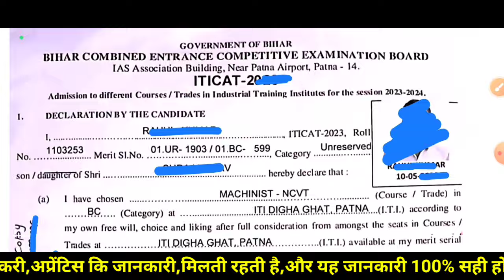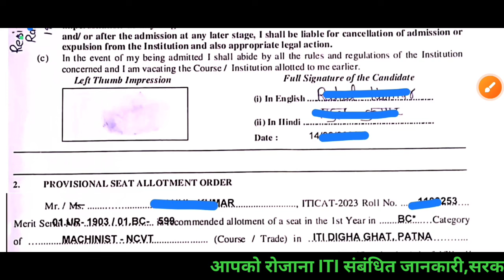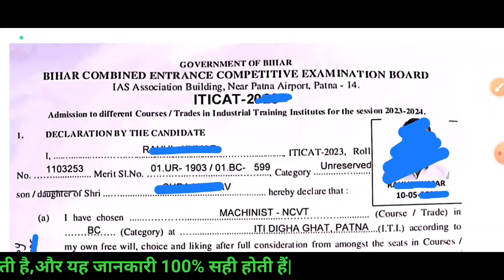bihar iti mop round मे counselling के बाद क्या मिला, bihar iticat counselling 2024, bihar iti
bihar iti mop up कॉउंसलिंग कैसे होगा, bihar iti document verification 2024, iticat counselling 2024
 mop up willingness submit kaise kare,bihar iti
bihar iti mop up counselling kaise kare 2024, bihar iti 3rd counselling kaise kare, bihar iti willingness kaise kare, bihar iti 3rd counselling kaise kare
bihar iti mop up round 2024 ऐसे करे, mop up counselling bihar iti, iti 3rd round counselling 2024
bihar iti mop up round इतने रैंक तक होगा एडमिशन,bihar 3rd Allotment 2024,bihar iti mop up round 2024
bihar iti ka third round kab hoga, bihar iti seat allotment result 2024, bihar iti me jinka nhi aaya hai kya karen, bihar iti second round merit list 2024, bihar iti counselling date, iti ka third counselling kab hoga, bihar iti, bihar iti 3rd round counselling kab hoga, bihar iti mop up round kab hoga, bihar iti me admission ke liye kya karna parega
bihar iti mop up round मे एडमिशन कैसे होता हैं, bihar 3rd Allotment 2024,bihar iti mop up Admission
 2nd allotment letter 2024 kab ayega, iti
bihar iti 2nd merit list 2024 kab aayega
bihar iti 2nd list kab aayega
bihar iti 2nd list
bihar iti 2nd allotment letter 2024
bihar iti 2nd round counselling 2024
bihar iti second round seat allotment Result kab ayega 2024,bihar iti 2nd allotment letter,iti merit

                                         "धन्यवाद"